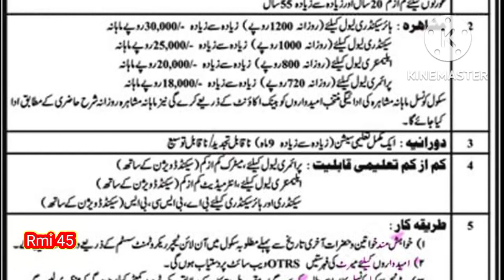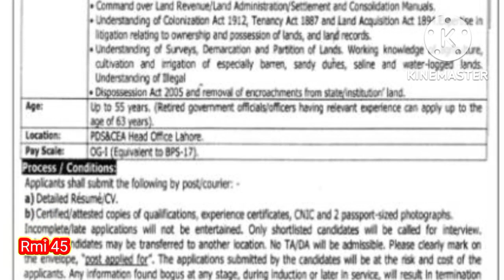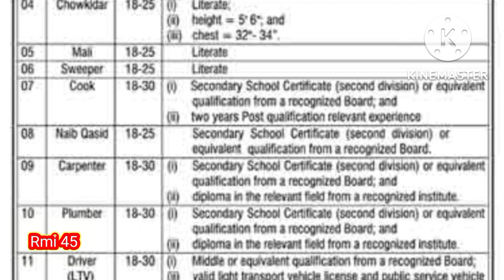educators jobs 2022 in Punjab latest news | class 4 jobs 2022 | STIs jobs | govt jobs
this video is about class 4 jobs
STIs jobs 2022
school education department jobs
university of Narowal jobs